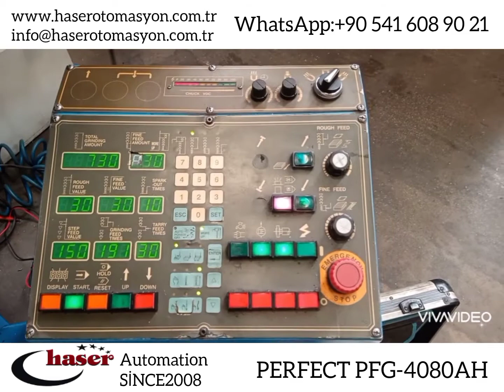Perfect PFG-4080AH üniversal satıh taşlama tezgahları arıza tespit elektronik sistemleri bakım onarı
Perfect PFG-4080AH üniversal satıh taşlama tezgahları arıza tespit elektronik sistemleri bakım onarımları
Perfect PFG-4080AH universal surface grinding machines fault detection electronic systems maintenance repairs